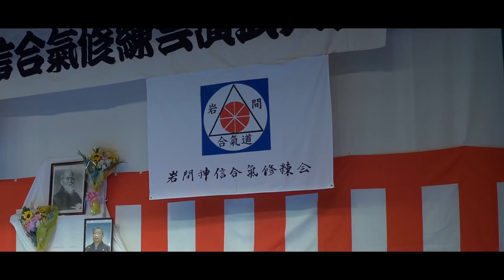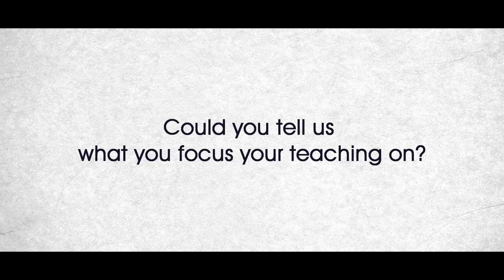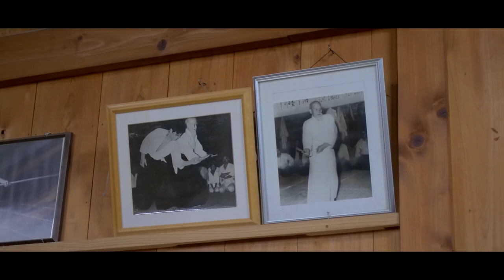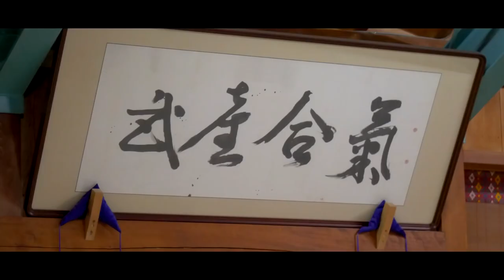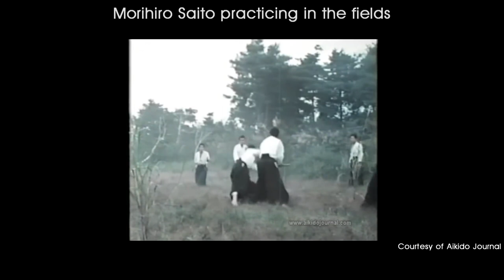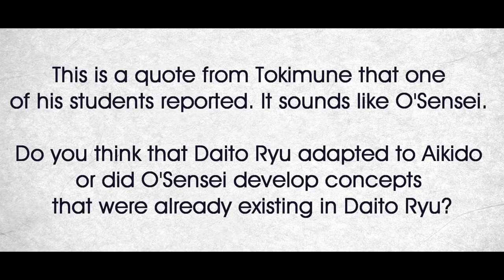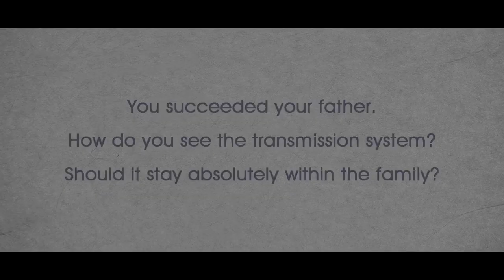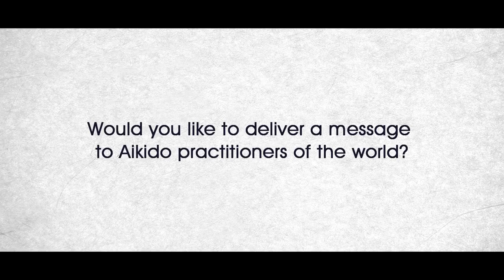Saito Hitohira Sensei Iwama Shinshin Aiki Shurenkai Interview EN⁄FR⁄JA⁄ZH⁄ES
--- INTRO ---
Born in 1957, Saitō Hitohira Sensei succeeded his father and teacher Saitō Morihiro Shihan after he passed away in 2002. He is now the leader of the Shin Shin Aiki Shūrenkai, an Aikido organization he created especially to preserve, develop and spread the teachings of his father’s Aikido.
He became an official instructor at the Iwama Dōjō in 1986, and took care of both the Dōjō and the Aiki Shrine until 2004, when he created the Shin Shin Aiki Shūrenkai.
Saitō Sensei emphasizes technical precision and the relation between weapons and Taijutsu.
His goal is to preserve Iwama’s Aikido as it was taught to his father and to himself by the founder. To him, it is not only a question of techniques but also of lifestyle, transmitted through practice, farming, and the founder’s religion. His artistic sense is actually not only expressed in his Aikido; he is also a chef, a calligraph and a sculptor.
Today, he conducts various seminars around the globe, as well as a traditional Uchi-Deshi program in his own Dojo, the Tanrenkan, where he welcomed us for this exceptional interview.

--- CONTENTS ---
- 1:40 Thank you very much for welcoming us at your Dojo. May I ask you to introduce yourself, along with your school?
- 2:32 Where does your School come from, and what’s its story?
- 2:54 Could you tell us what you focus your teaching on?
- 4:02 How does a typical day go in your Dojo?
- 5:37 Why did you choose to live your life through Aikido?
- 6:25 Do you have other activities besides Aikido? I hear that you also practice cooking, calligraphy and sculpture.
- 7:57 What does it mean for you that your family totally supports your practice of Aikido?
- 8:45 What kind of Shinto does the name of your school refer to? Does your belief have a relation with O'Sensei's "Omoto Kyo”?
- 9:46 How does it influence your practice and your spirit? How can Aikido contribute to the World's peace?
- 12:43 This is a quote from Tokimune that one of his students reported. It sounds like O'Sensei. Do you think that Daito Ryu adapted to Aikido or did O'Sensei develop concepts that were already existing in Daito Ryu?
- 13:45 Like O'Sensei and your father, you practice Tanren a lot yourself. Should we think that although it is not necessary to use one's strength against an opponent, it is, however, necessary to have a strong and resilient body?
- 14:56 How important are the Uchi Deshi Sessions to you? What represents the relationship between the master and the student for you?"
- 16:04 You succeeded your father. How do you see the transmission system? Should it stay absolutely within the family?
- 17:36 Can you tell us about the future of Iwama Aikido and your own succession?
- 18:06 Would you like to deliver a message to Aikido practitioners of the world?

-- SPECIAL THANKS --
To Sobue Mitsunori and Olivier Eberhardt for the introduction to Saito Sensei.
Saito sensei does not accept visits/interviews without introduction, so please do not contact him without proper introduction.
To Josh Gold who gave us access to Aikido Journal's archives

--- CREDITS ---
Director: Jordy Delage
Editing & Camera: Jordy Delage & Nicolas Nothum
Narrator: Brian Kamei
Translation & subtitles: Adrien Becam, Eriko Hoshi, Jordy Delage, Jean-François Rauch,  周彥博 (ZH)